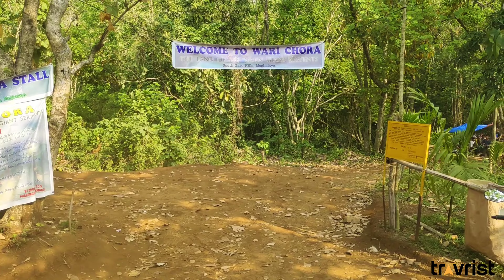Wari Chora | Newly found heavenly place | Meghalaya | Adventure | Garo hills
Wari Chora is a new dream destination in North East India, located in densely forested South Garo Hills of Meghalaya, this place is heaven for adventure and water lovers.

Wari chora is actually a small canyon from which wari chora river flows and makes some beautiful views, visitors can seim in crystal clear water of this river or can use a kayak to explore the canyon.
Base for this place is Emengre village which is around 15 km away from where the 1 km trek starts for this beautiful location.
Guide and Boad is compulsory to hire.
Price: Guide:100
Boat:200 per person
Emengre to Wari chora shared ride: 150

Homestay owner: Dipak: 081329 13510

If you wish, you can support us:
upi: madhurgaurpnb@ibl

Our Gadgets
Primary shooting device
Mobile Gimbal
Hard Disk
Travel Bag